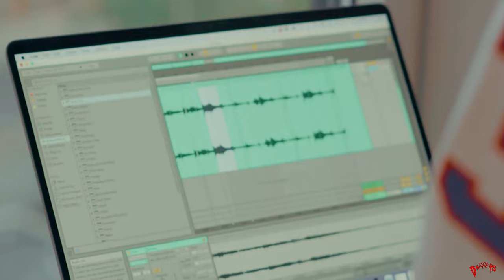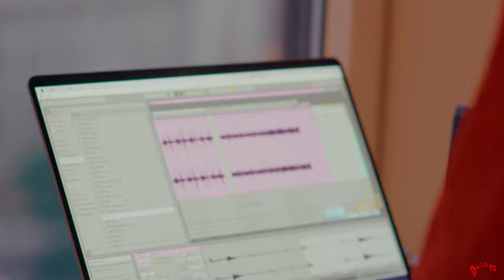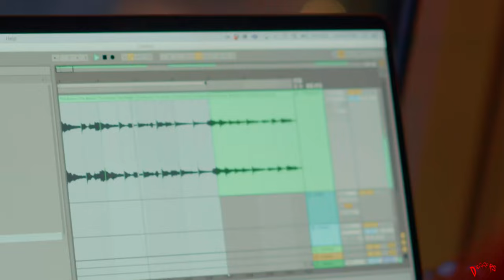Nicholas Craven Cooks up with Digggers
Nicholas Craven is a Hip-Hop artist from Montréal, Québec. He has produced for Ransom, Tha God Fahim, Roc Marciano, Mach-Hommy, Boldy James, Styles P, Freddie Gibbs, Dark Lo, Navy Blue and more